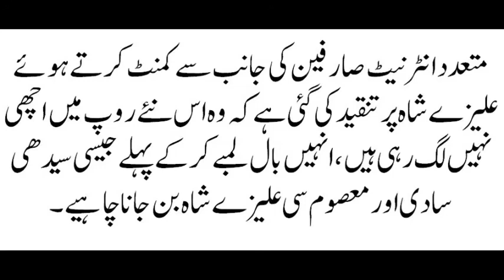علیزے شاہ کی نئی ویڈیو پر مداحوں کی تنقید